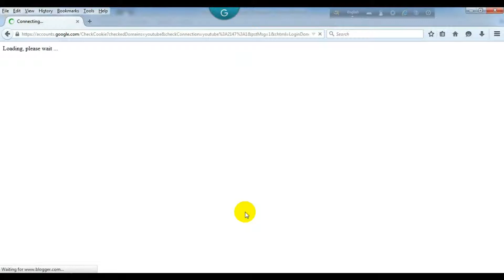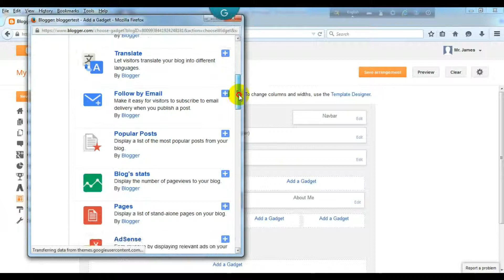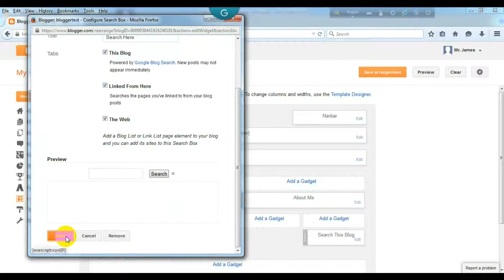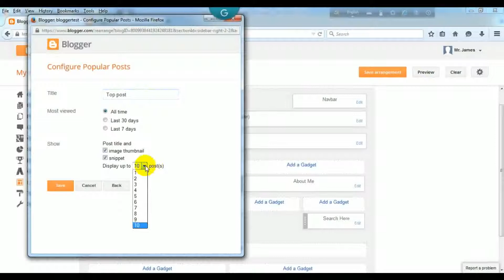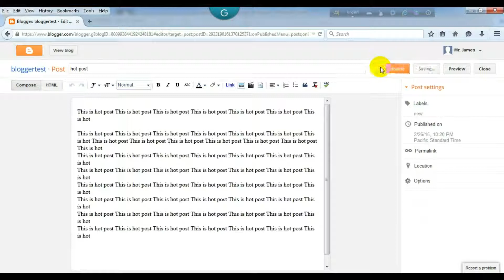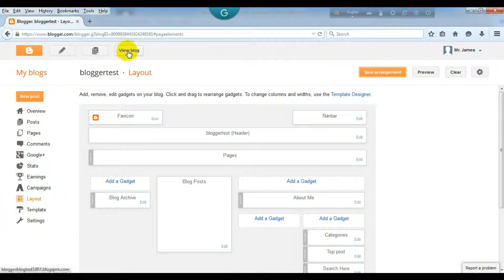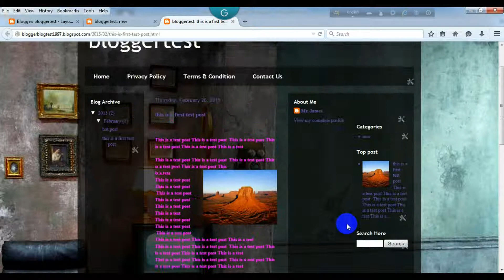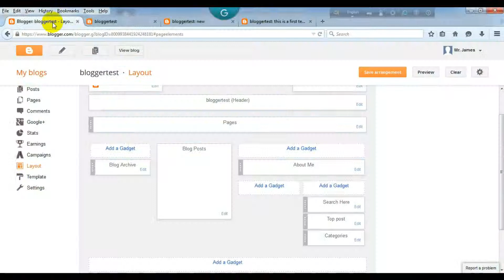!! How to add a Gadgets in blogger blog !! Flow this video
This videos shows How easily add a gadgets in blog